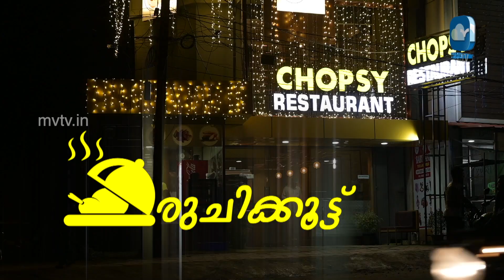RUCHIKOOTTU EPI 33 || ബീഫ് കുംഭക്കൂട്ട് || MVTV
RUCHIKOOTTU EPI 33 || ബീഫ് കുംഭക്കൂട്ട് ||  BEEF KUMBAKOOTTU || MVTV

HOST
SHIHAB M J

PROGRAM PRODUCER
VINU K JOHN

DOP
ARUN JOSE

CAMERA
GEO P JOHN
REJITH TA

EDITING
REJITH TA

AUDIO
ANOOP SIVA

POSTER DESIGNING
AJITH G

beef Kumbakoottu